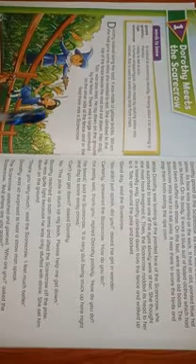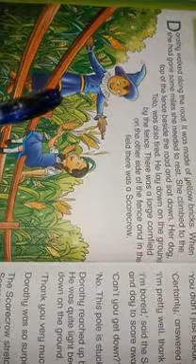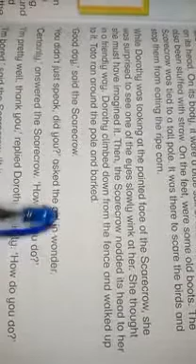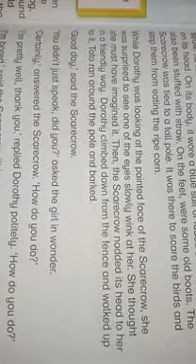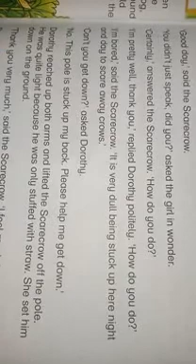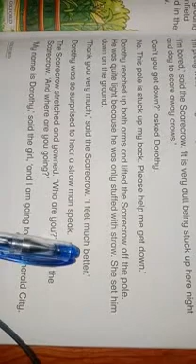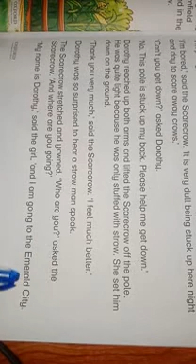CLASS- THREE, ENGLISH-A, UNIT# 1, LECTURE # 2